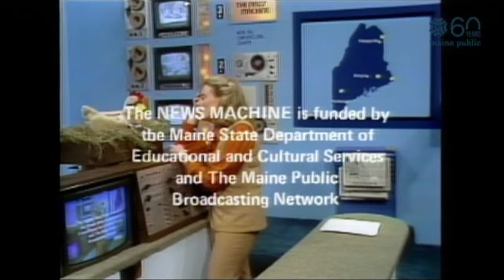The News Machine December 6, 1976 Open and Close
Orono, Maine